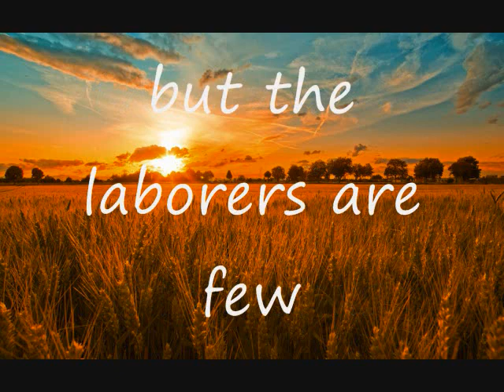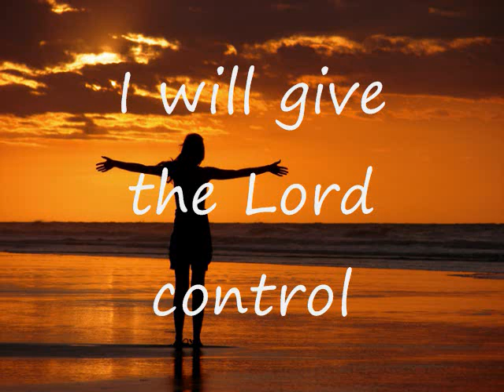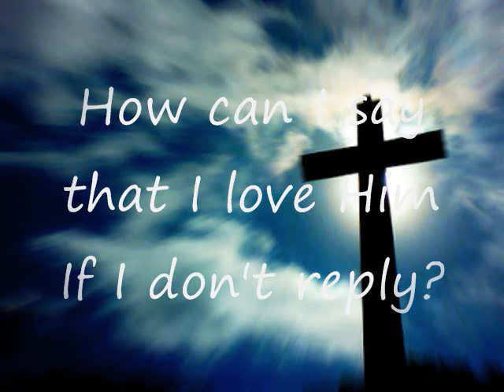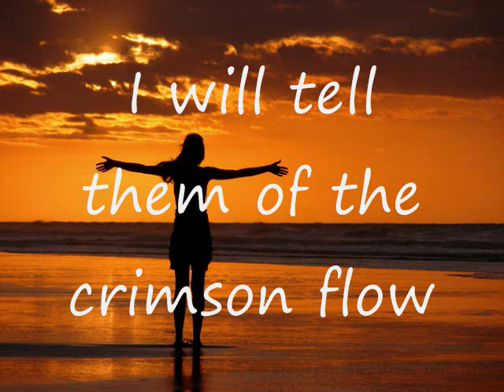Here Am I Lyrics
Here Am I by Sacred Heritage